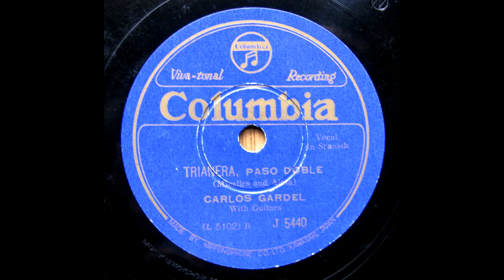Carlos Gardel - Trianera (Paso Doble) - 1929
78rpm / Jpn Columbia - J-5440(L-5102)